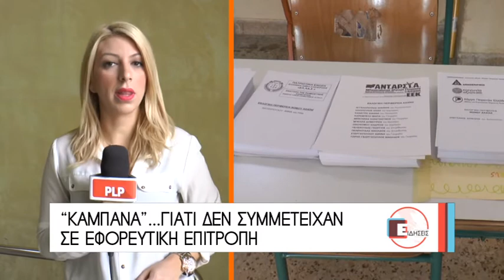«ΚΑΜΠΑΝΑ»… ΓΙΑΤΙ ΔΕΝ ΣΥΜΜΕΤΕΙΧΑΝ ΣΕ ΕΦΟΡΕΥΤΙΚΗ ΕΠΙΤΡΟΠΗ